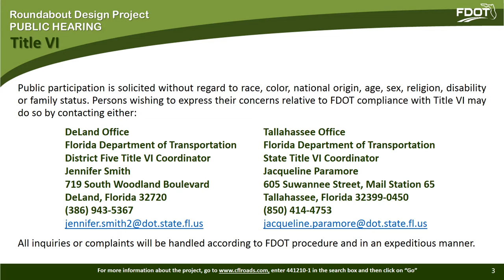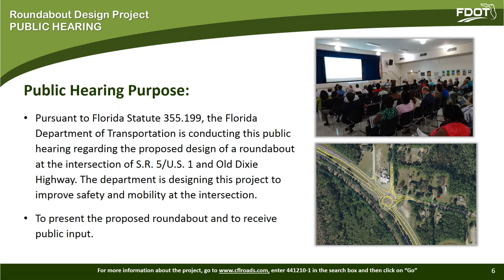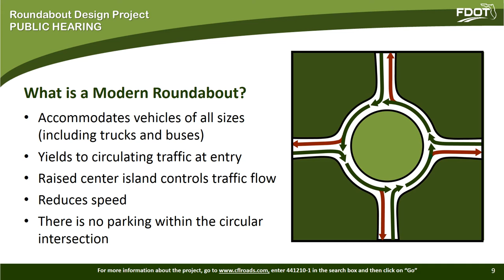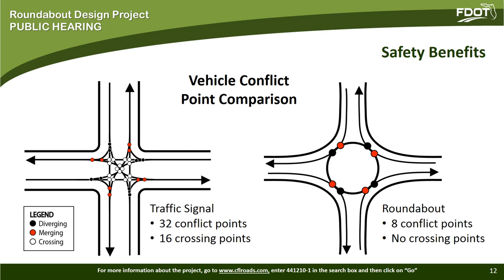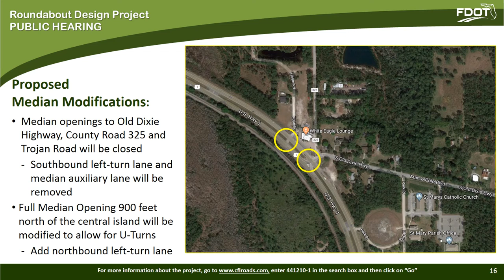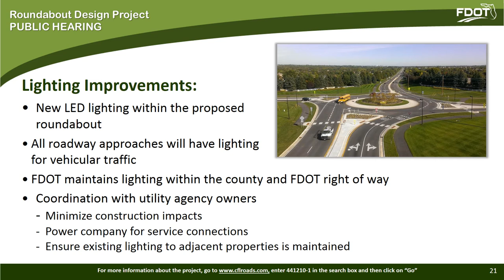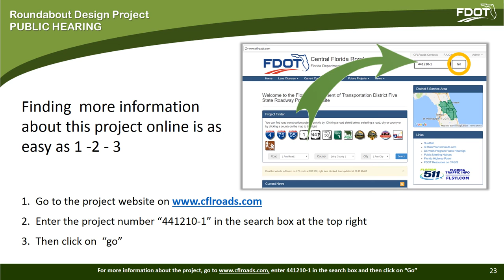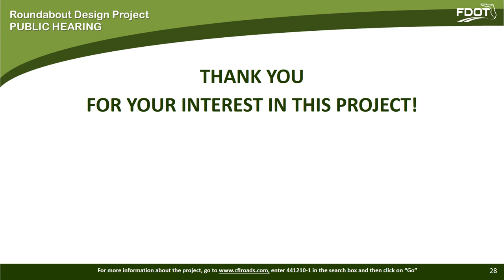2018-01-18 Public Hearing Presentation